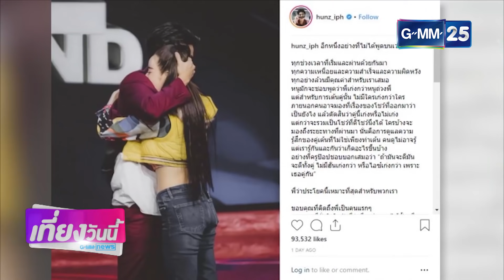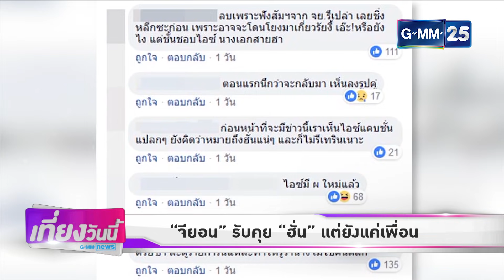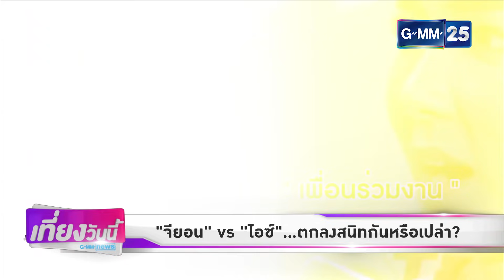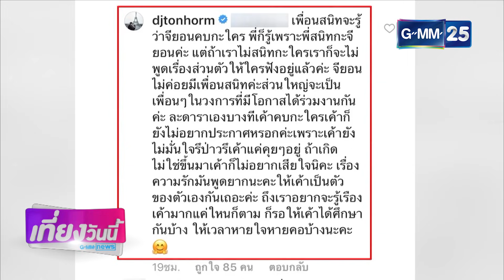[GMM News บันเทิง] "ไอซ์ ปรีชญา" สนิท "จียอน" ?????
[NEWS] "จียอน" รับคุย "ฮั่น" แต่ยังแค่เพื่อน
[NEWS] "จียอน" ไม่แตกคอ "ไอซ์ ปรีชญา" เพราะไม่สนิทอยู่แล้ว
[NEWS] "ไอซ์ ปรีชญา" สนิท "จียอน" ?